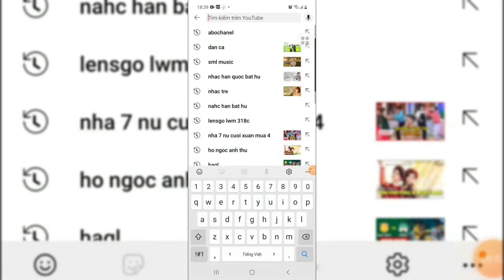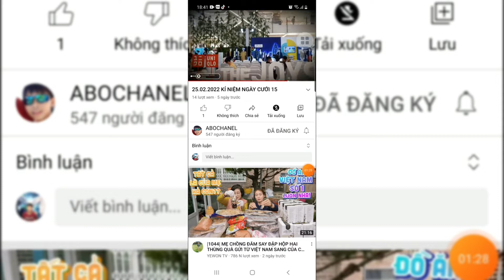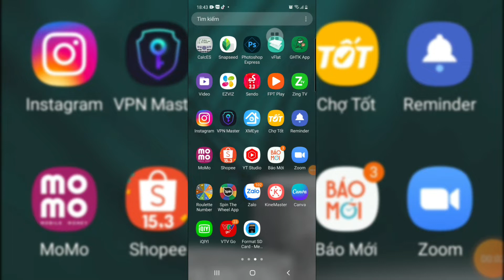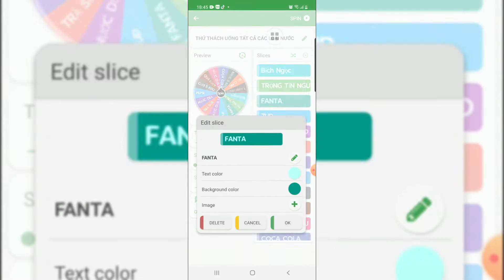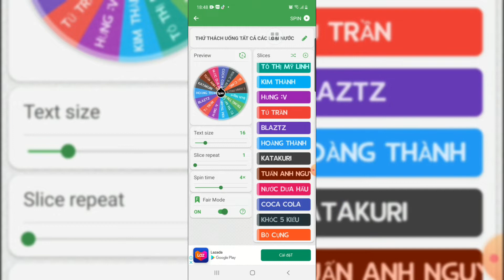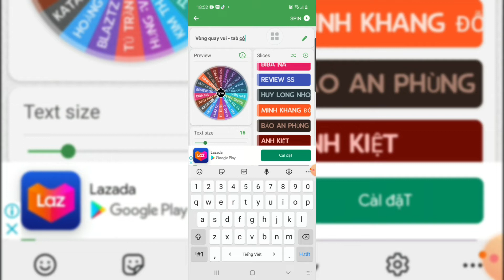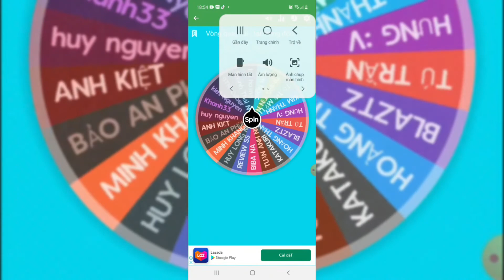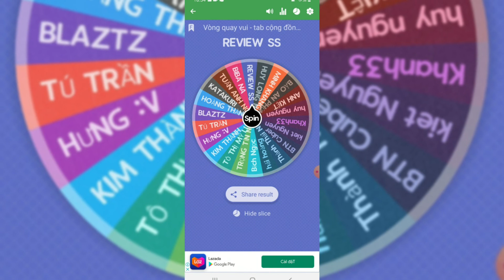DOVUI | ANH PHI TRẢ KẾT QUẢ ĐỐ VUI TAB CỘNG ĐỒNG 25.2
♡♡♡Vui là chính, Quà là phụ♡♡♡
- Cuối cùng Anh Phi cũng sắp xếp được thời gian để làm Kết quả đố vui tab cộng đồng 25.2
- Anh Phi đang tìm ý tưởng để làm Đố vui Tab Cộng Đồng, các bạn góp ý nha.